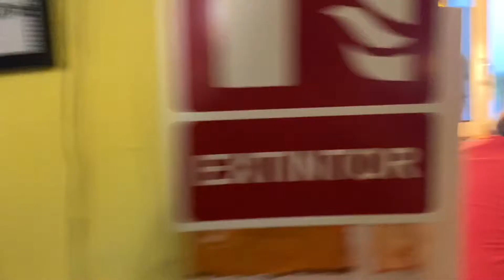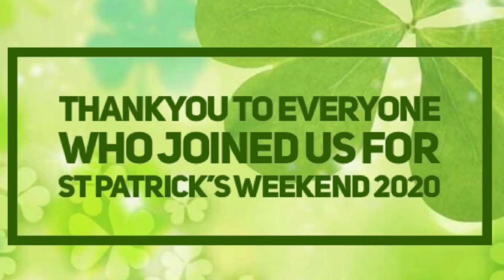St Patrick’s Weekend 2020 at The Good Old Days. Puerto Del Carmen. Lanzarote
Clips from our ‘slightly late’ St Patrick’s Weekend Party 2020